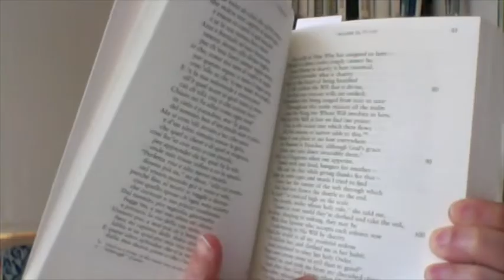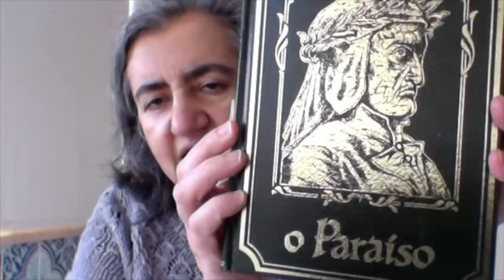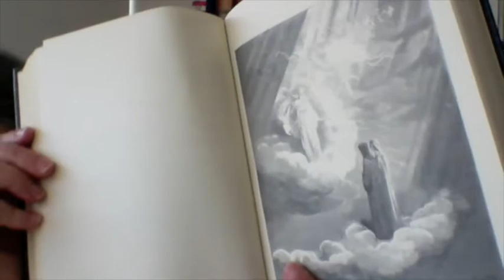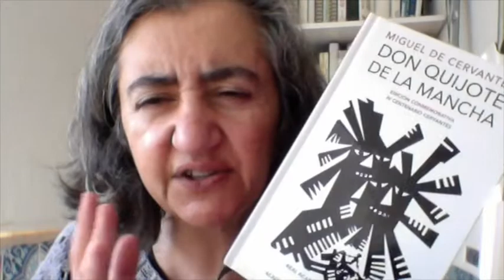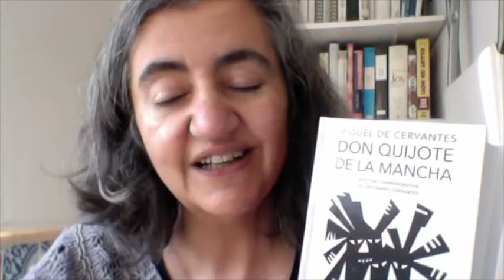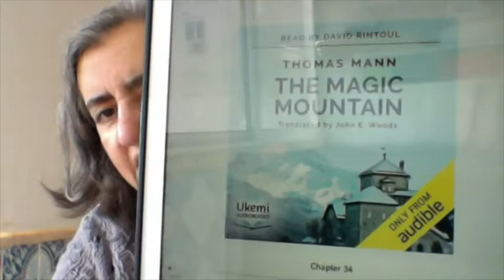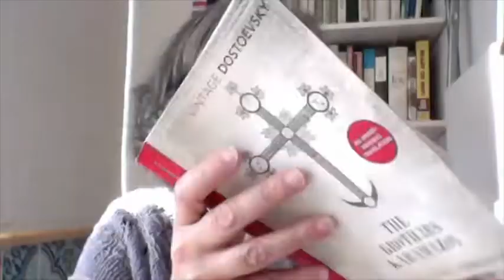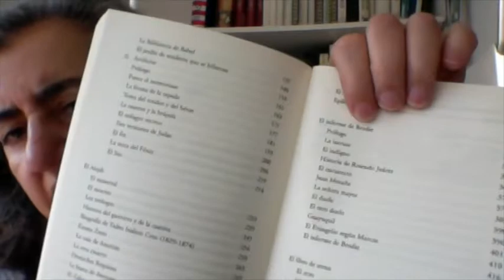I Am Ridiculous!